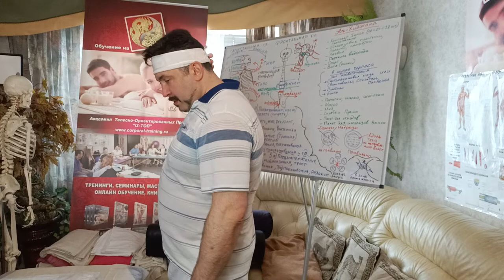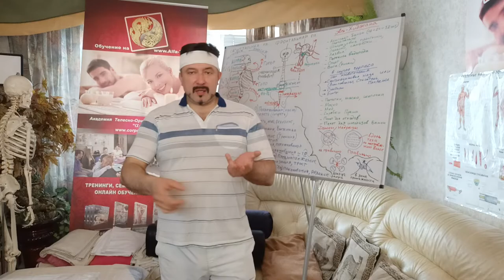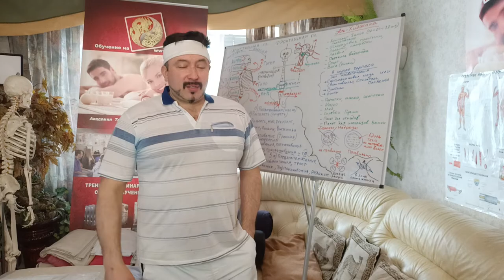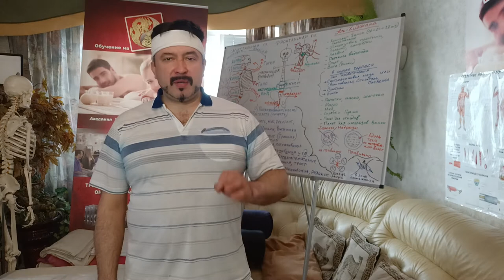Как легко начать закаливаться и больше никогда не болеть? Действующая методика! Часть - 1